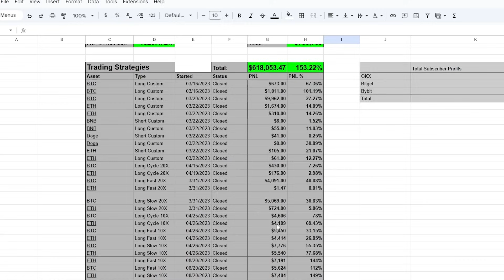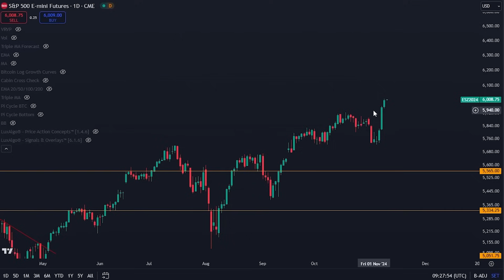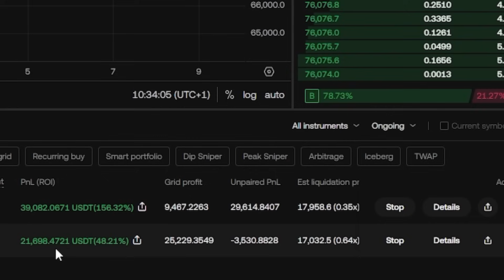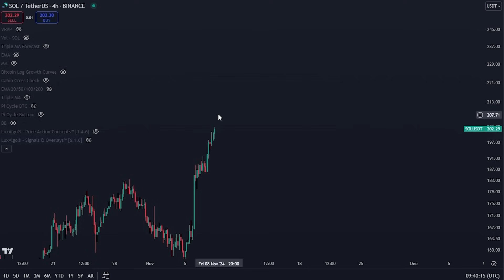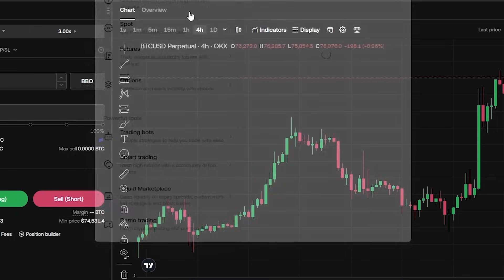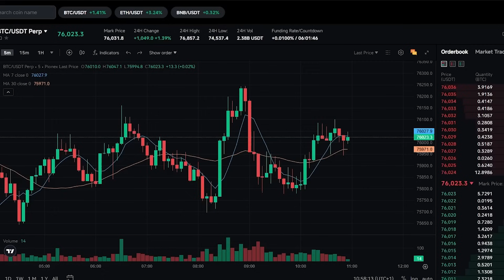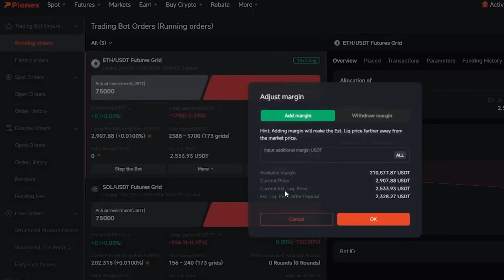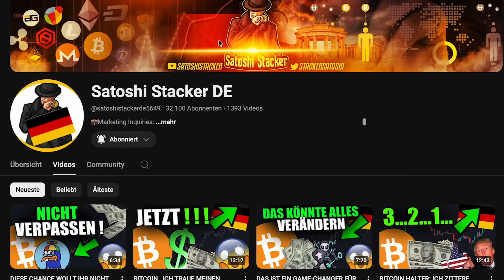ES IST SOWEIT! ICH GEHE ALL IN BITCOIN & DIESE COINS [meine exakte Strategie…]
ARBEITET VOLLZEIT MIT MIR AM KRYPTOMARKT:
(Bewerbung bitte auf English)

KOPIERT MEINE TRADING STRATEGIEN:
Tutorial:

1. Meldet euch bei Pionex an & sichert euch riesen Boni
2.

SICHERT EUCH BONI AUF MEINEN LIEBLINGS EXCHANGES

👇 $100,000+ DOLLAR IN BONI👇
💰 Tradet mit TapBit (Easy $150 + ❌ KEIN KYC ❌ US & UK FREUNDLICH💰)
💰 Tradet mit BITGET ($40,000 BONUS💰)
💰 Tradet mit Pionex (Easy $300 BONUS💰)
💰 Tradet mit OKX ($30,000 BONUS 💰)
💰 Tradet mit Phemex ($8,000 BONUS💰)

💼Marketinganfragen:
-Telegramm: @Zeil_SSMarketing

Timestamps:
00:00 - Dringender Handlungsbedarf jetzt!!!
01:41 - Das ist der nächste Bitcoin-Schritt
06:17 - Ich mache JETZT diesen großen Schritt JETZT
17:32 - LIVE: NEUE TRADES HINZUFÜGEN!
18:50 - Wie ihr an meinen Strategien teilnehmen könnt
21:46 - Wie wäre es mit Bitget, OKX, etc
24:12 - Pionex ist großartig für manuelles Trading
25:30 - Wie man mitmacht, wenn euer Land eingeschränkt ist (USA & UK DAS MÜSST IHR SEHEN)
30:14 - Wie man die Strategien verwaltet
31:23 - Fragen und Antworten
33:20 - Hinzufügen eines neuen Trades
34:15 - Weitere Fragen

💼Marketinganfragen:
-Telegramm: @Zeil_SSMarketing

⛓ 🔗 Nützliche Links 🔗 ⛓